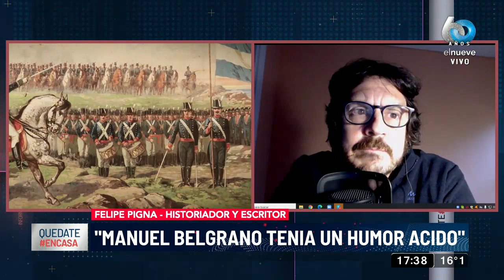Día de la Bandera: 200 años de la muerte de Manuel Belgrano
El Historiador y Escritor, Felipe Pigna, nos ofrece un contexto histórico de esta fecha y lo relevante de su celebración.